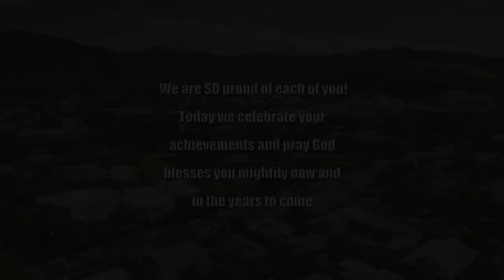Congratulations 2020 Graduates!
Wellspring Celebrates Our 2020 Graduating Students!

"Pomp and Circumstance March No. 1" Composed by Edward Elgar, Ukulele arrangement by Ken Phang.